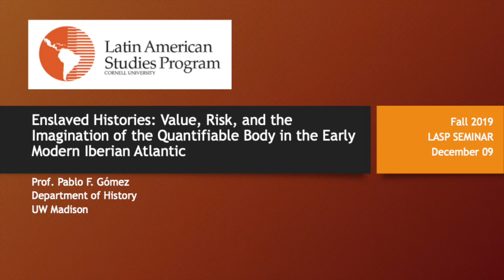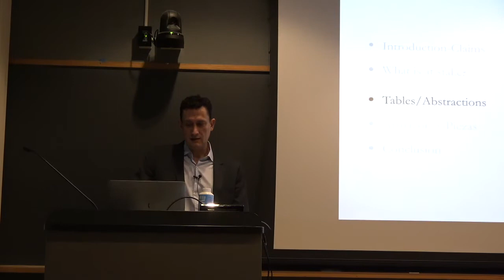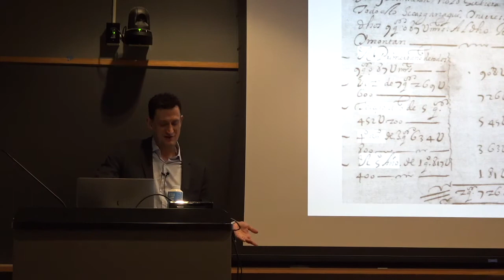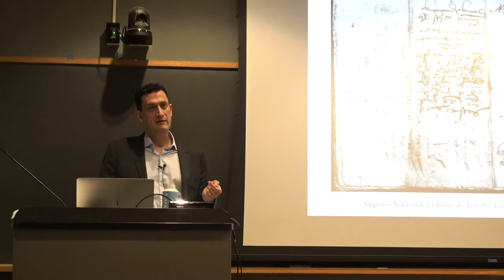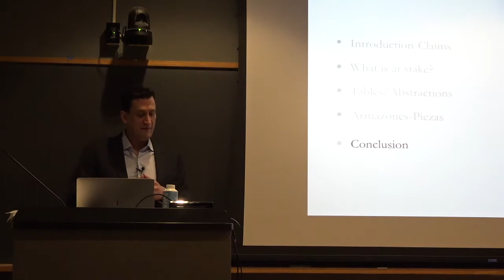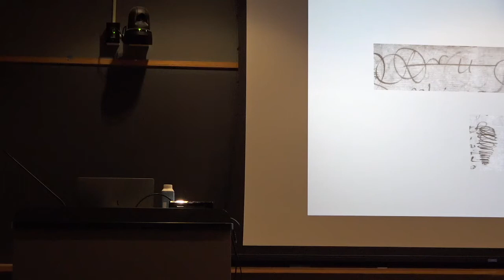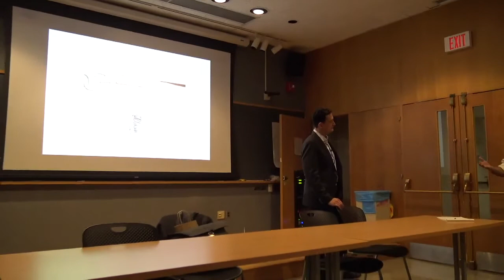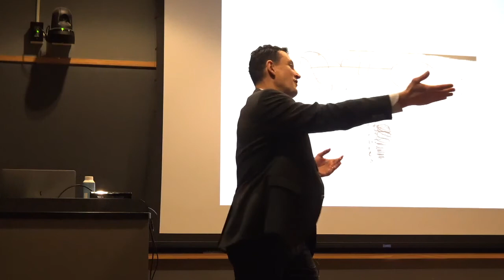Pablo Gomez | Enslaved Histories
Enslaved Histories: Value, Risk, and the imagination of the Quantifiable Body in the Early Modern Iberian Atlantic